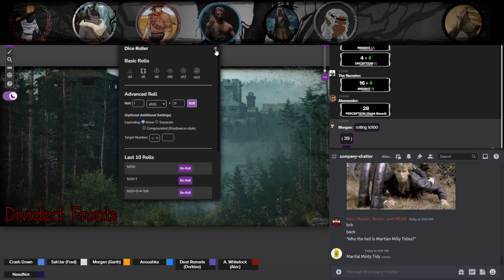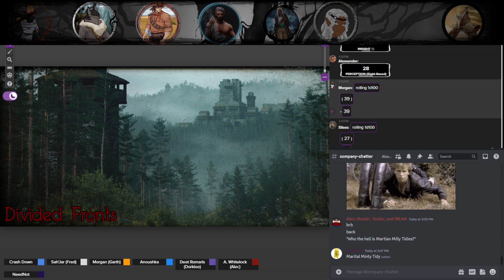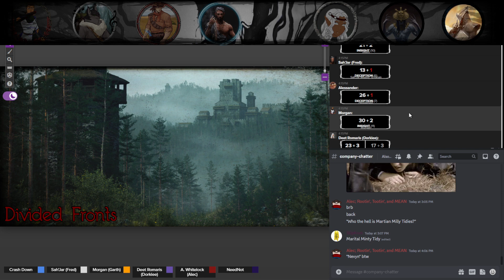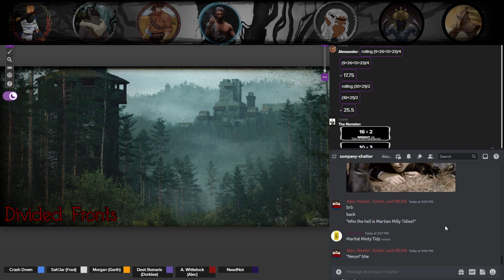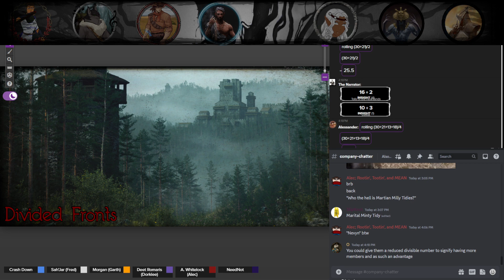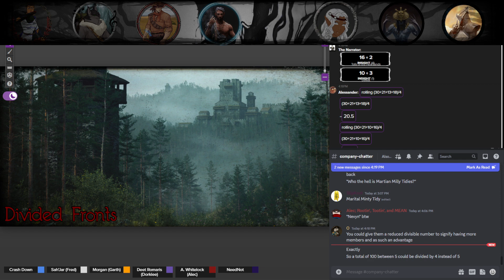July 1st, [Accomplice to Ceremonies] Part 7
Just a normal Carneval! 🙃